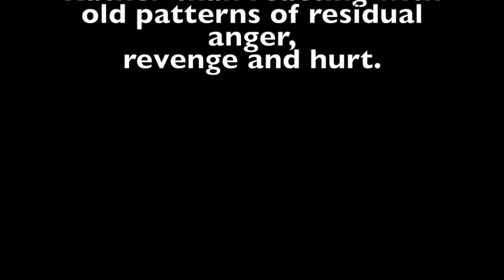Visualize offering...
Kindness - Love - Forgiveness